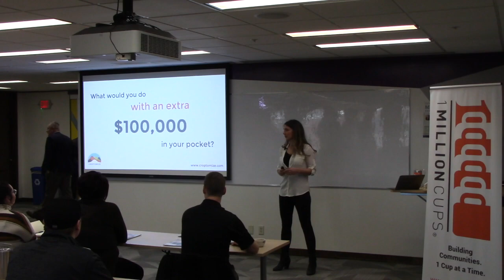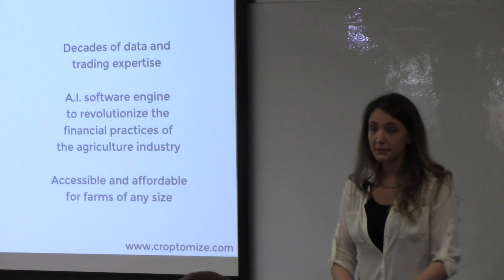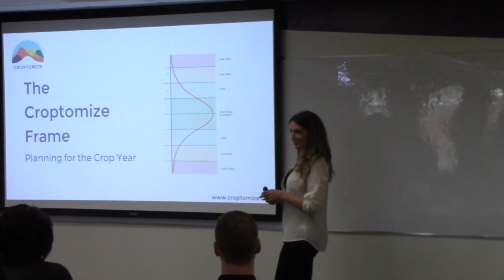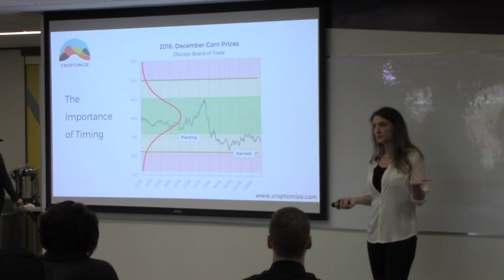1 Million Cups Mankato- Croptomize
Croptomize
Agriculture risk management, financial engineering, block chain ecosystems
Founded: 2017
Industry: Agriculture